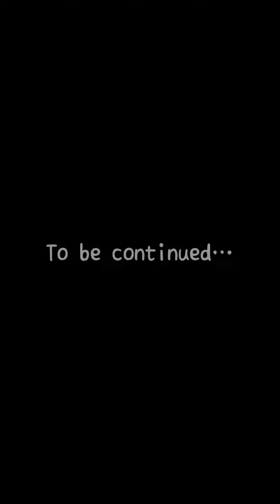けん玉 二人同時成功チャレンジ『ヨーロッパ一周』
サイカハイカーと同時成功チャレンジ！
成功なるか！？